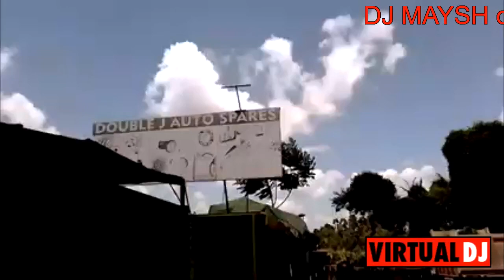DJ MAYSH BEST OF JM KANYADARUA. FOR DJ BOOKING .